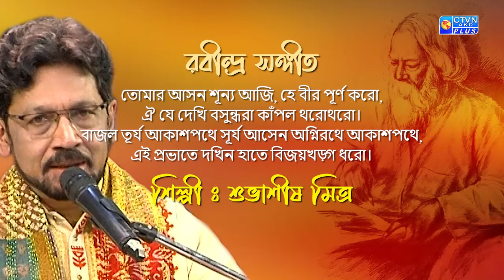তোমার আসন শূন্য আজি, হে বীর পূর্ণ করো...শিল্পী : শুভাশীষ মিত্র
তোমার আসন শূন্য আজি, হে বীর পূর্ণ করো,
ঐ যে দেখি বসুন্ধরা কাঁপল থরোথরো।
বাজল তূর্য আকাশপথে সূর্য আসেন অগ্নিরথে আকাশপথে,
এই প্রভাতে দখিন হাতে বিজয়খড়্গ ধরো।

শিল্পী : শুভাশীষ মিত্র